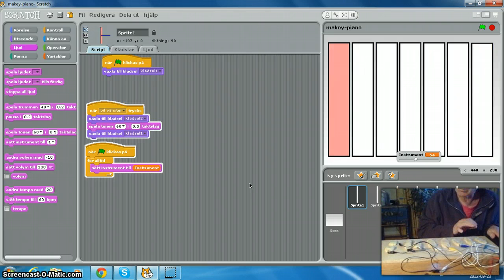Conductive Dough, Makey Makey and Scratch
Playfull learning with Conductive Dough a MakeyMakeyboard and Scratch. My own synth...